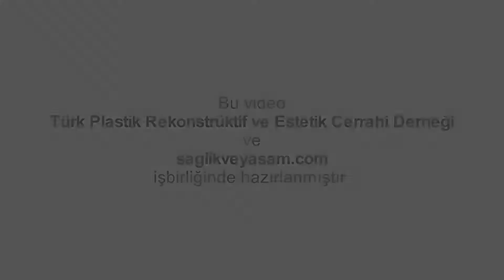Doku Nakline Ne Zaman Gerek Duyulur?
Prof. Dr. Koray Coşkunfırat plastikcerrahi.org.tr için cevaplıyor: Doku nakline herhangi bir dokuda eksiklik olduğu zaman gerek duyulur. Bunun nedeni önemli değil yani kaza sonucu da olsa, doğuştan da olsa, herhangi bir dokuda eksiklik varsa, başka yerden alınan, mümkünse benzer bir dokuyla dokuların onarımı sağlanır. Tipik örnek işte meme kanseri sonrasında meme yapılması ya da bir kaza sonucu yüzünde parçalanma olan bir hastanın, dudağında, burnunda eksiklik olan bir hastanın başka yerden alınan dokuyla dudağının, burnunun yapılması gibi örnekler verebilirim. Ama bu vücudun her tarafına uyarlanabilir. Yani nerede bir eksilik varsa, oradaki eksiklik doku nakli ile onarılabilir.